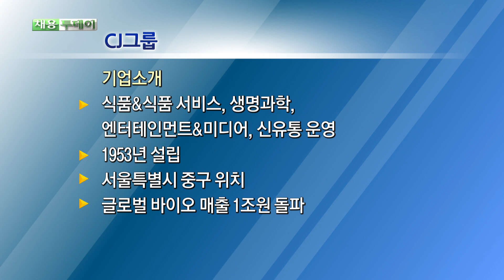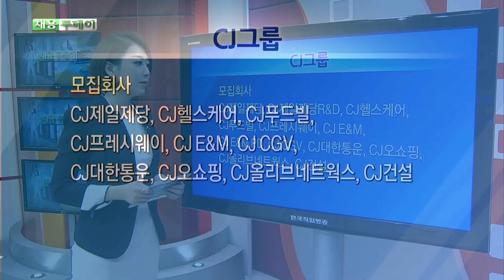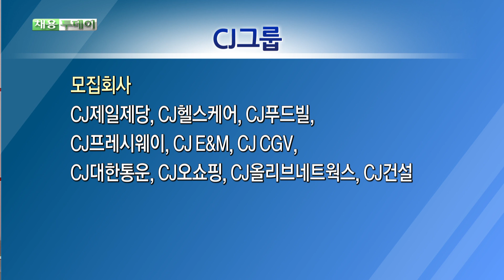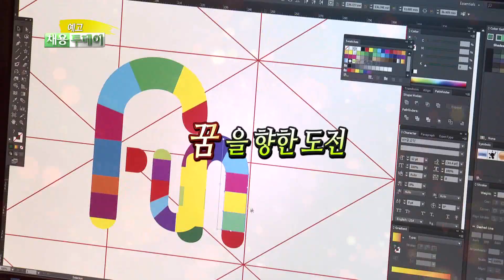CJ그룹 채용정보(오늘의공채)_채용투데이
한국직업방송 채용투데이 2015년 03월 20일
CJ그룹 에 대해서 알아봅니다.